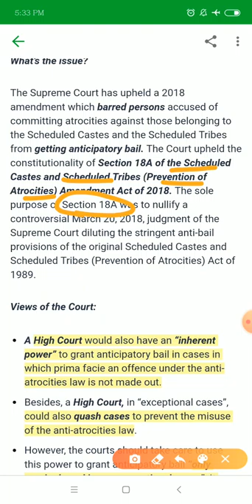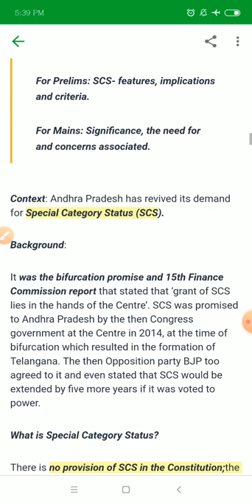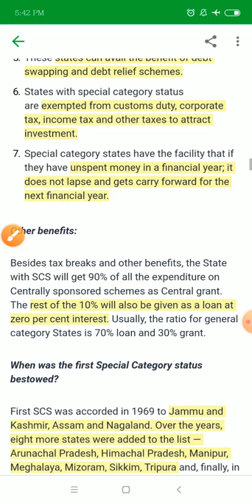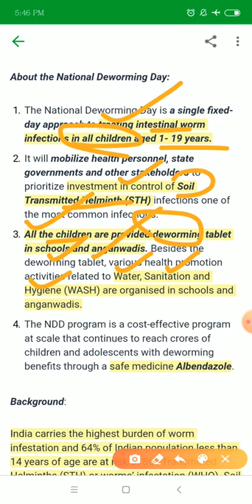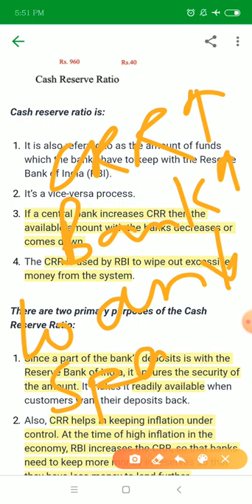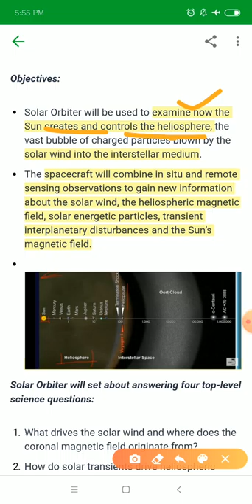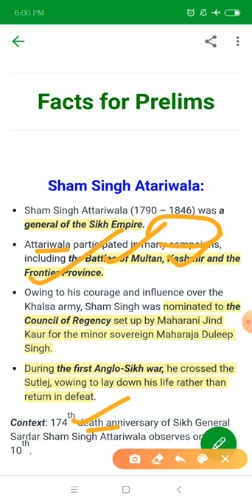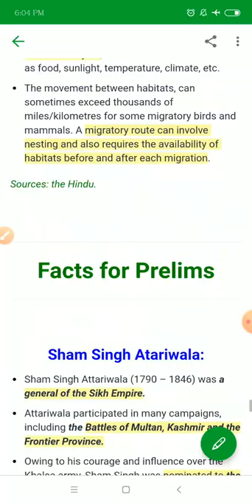11 FEBRUARY 2020 CURRENT AFFAIRS EXPLANATION...THE HINDU,PIB,INDIAN EXPRESS,ECONOMIC TIMES